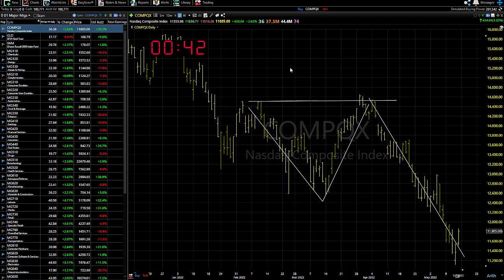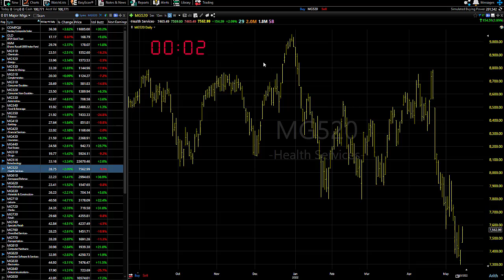05/16/22 Dave Landry's Market In A Minute-Sit Tight For Now